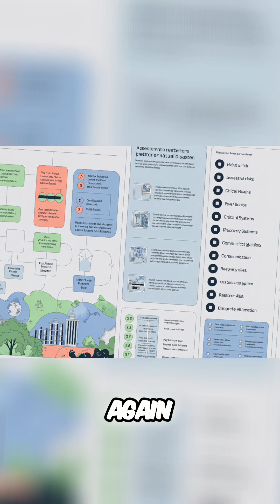Cloud Outages: Protect Your Business with Multi-Strategy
Avoid cloud outages! A multi-cloud or multi-CDN strategy ensures redundancy and minimizes downtime. Essential for service resiliency and business continuity. Don't risk failure!